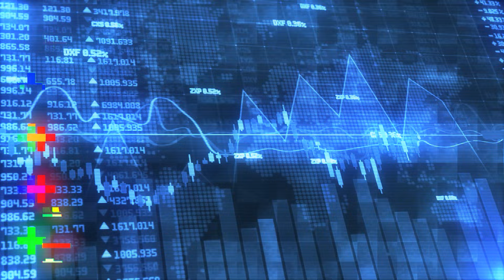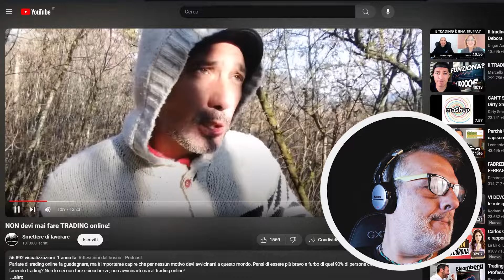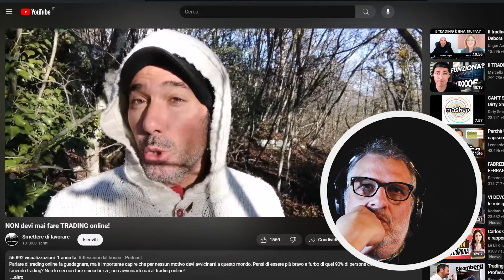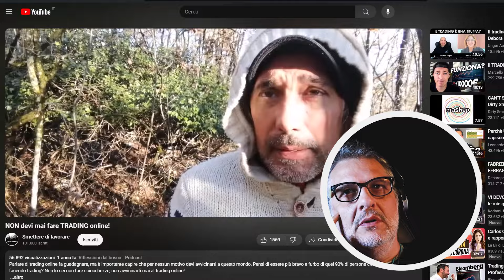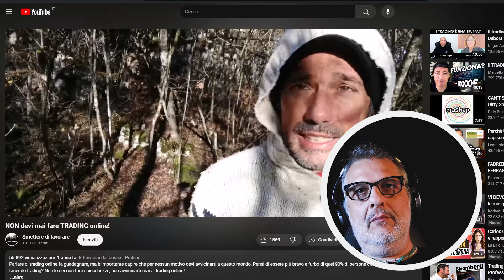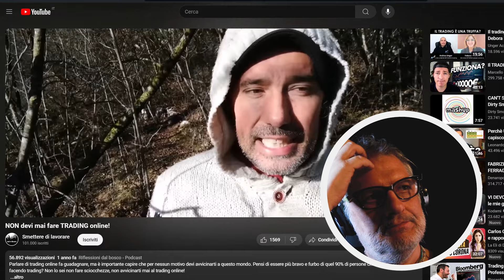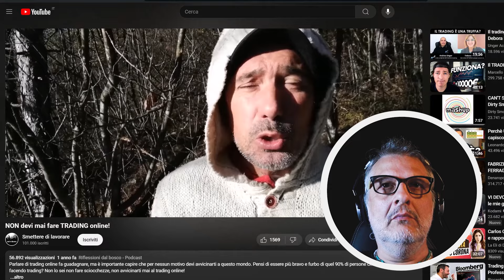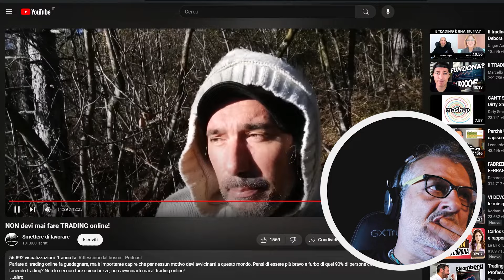Live reacition a smettere di lavorare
Ho trovato un video a cui non potevo non fare una reazione da trader, sono rimasto sorpreso che in tanta approssimazione di uno che si tiene lontano dal trading online siano emersi diversi concetti interessanti e giusti.